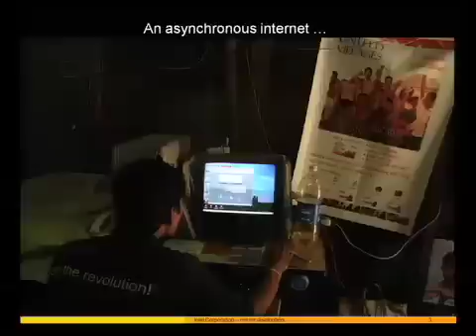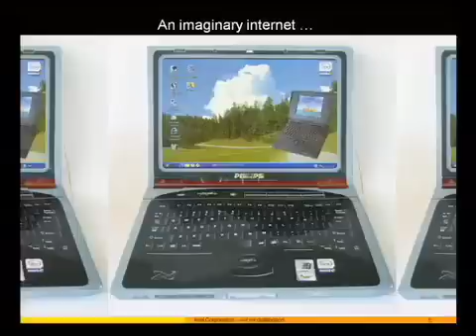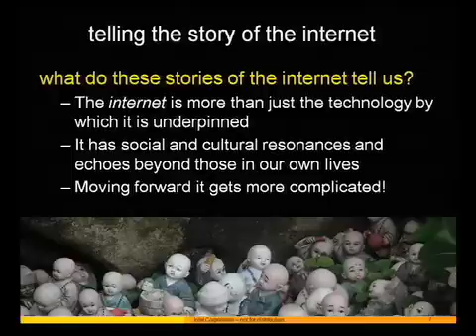Web 2.0 Expo NY: Genevieve Bell (Intel Corporation), Future of Technology